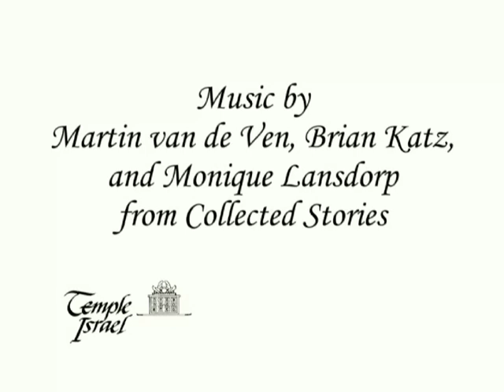Tree of Life Shtender